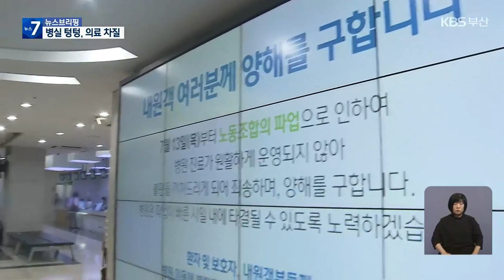병실은 비고 외래는 절반만…부산 의료 현장 차질 / KBS 2023.07.13.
[앵커]

보건의료노조의 무기한 총파업이 시작되면서 부산에서도 11개 병원에서  8천여 명의 노조원이 동참했는데요,

 특히 부산대병원은 중환자를 제외한 입원 환자를 퇴원시켜 병실을 비우고, 외래진료도 50% 정도 유지하고 있습니다.

 [리포트]

 사람들로 북적여야 할 외래병동이 한산합니다.

 접수자는 거의 없고, 진료실 앞 대기 환자 명단도 텅텅 비었습니다.

 기존의 절반 수준입니다.

 어렵게 진료를 받지만 수술을 앞두고 있는 환자들은 불안하기만 합니다.

  [이영란·조영래/부산 동구 : "오늘 오면서 많이 걱정했어요. 솔직히. 날짜가 늦춰진다거나 다음 달로 넘어간다, 이럴까 싶어서 조마조마해서 왔는데…."]

 일반 병실은 텅 비었습니다.

 이미 이번주 초  입원 환자 천 2백여 명 가운데 중환자 등 250명을 빼고는 모두 퇴원시켰습니다.

 일반병동 환자를 모아 통합병동을 운영하기로 했습니다.

 평소라면 병동 전체가 환자로 가득 차 있어야 하는데요.

 하지만 지금은 보시는 것처럼 불도 꺼져있고 병실이 텅텅 비었습니다.

 특히 양산부산대병원은 불가피하게 병원에 남는 환자는 문제를 제기하지 않겠다는 서약서까지 받았습니다.

  [환자 보호자/음성변조 : "병원에 있을 때 문제가 생기더라도 병원은 책임에 대한 소지를 가지지 않겠다는 거에 대해서 확답을 해달라는 사인을…."]

 전국 국립대병원 중 유일하게 비정규직 직원을 정규직으로 전환하지 않은 부산대병원은 이 사안에 대한 쟁의 조정에 실패했습니다.

  [정성운/부산대학교병원장 : "(요구안이) 병원 차원에서 해결할 수 있는 그런 문제하고, 또 그렇지 않고 어떤 정부 정책으로 해결해야 하는 그런 문제가 혼재되어 있습니다."]

 부산시와 부산대병원은 행정간호사를 병동에 투입하는 등 비상진료대책을 마련하고 있지만, 전체 직원의 1/4에 이르는 9백여 명이 파업에 참가하고 있어 의료서비스 공백은 장기화될 가능성이 커지고 있습니다.

 촬영기자:이한범